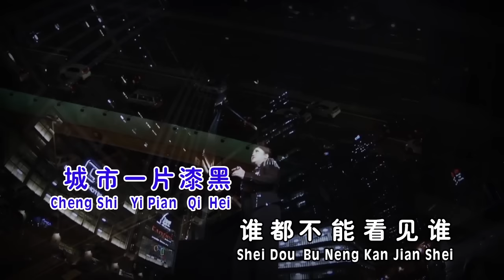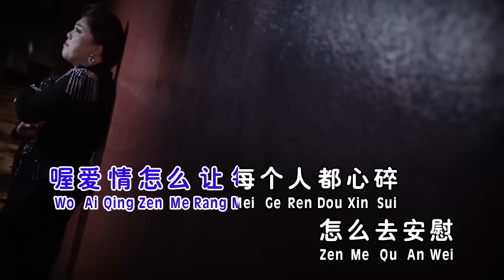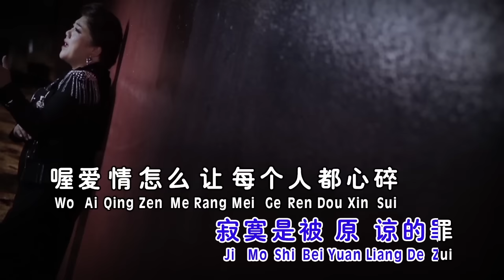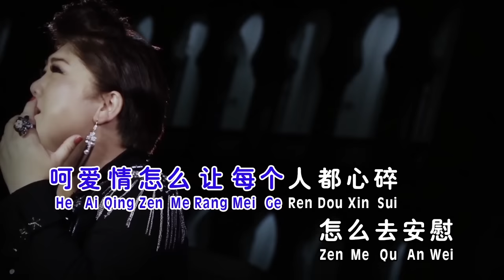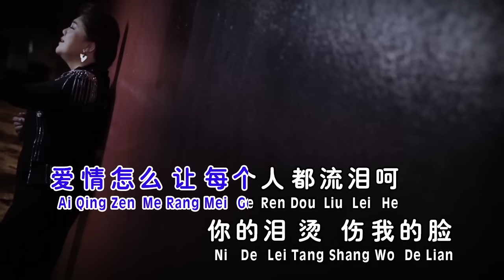吴玮琳WINNIEGOH I 经典恋歌金曲 I 让每个人都心碎 I OFFICIAL MUSIC VIDEO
让每个人都心碎
词:陈家丽 曲:黄大炜
城市一片漆黑，谁都不能看见谁，除非紧紧依偎，我让自己喝醉，没有你我就不能入睡，整夜又整夜的徘徊，我说过我绝对不会后悔，寂寞是被原谅的罪，喔爱情怎么让每个人都心碎，怎么去安慰，爱情怎么让每个人都流泪，城市一片漆黑，谁都不能看见谁，除非紧紧依偎，我让自己喝醉，没有你我就不能入睡，整夜又整夜的徘徊，我说过我绝对不会后悔，寂寞是被原谅的罪，喔爱情怎么让每个人都心碎，怎么去安慰，爱情怎么让每个人都流泪，妳的泪烫伤我的脸，那一次我尝到伤悲，我说过我绝对不会后悔，寂寞是被原谅的罪，喔爱情怎么让每个人都心碎，怎么去安慰，爱情怎么让每个人都流泪，妳的泪烫伤我的脸，从此就再也说不出，我爱谁。

▶ 开心听歌音乐和欣赏音乐吧，喜欢听的，玩音乐音乐我们的快乐吧
▶ 谢谢大家，谢谢大家的喜欢关注，谢谢你们的喜欢